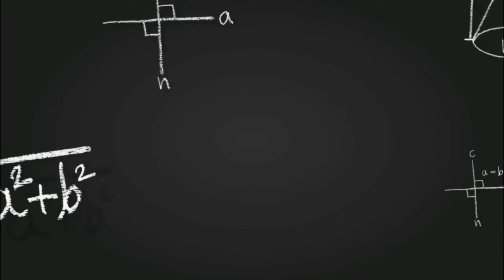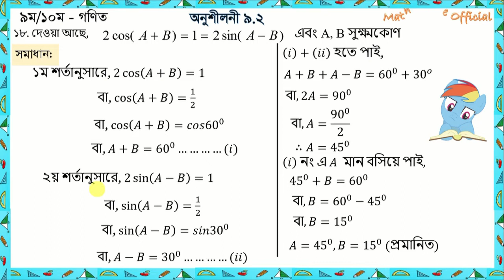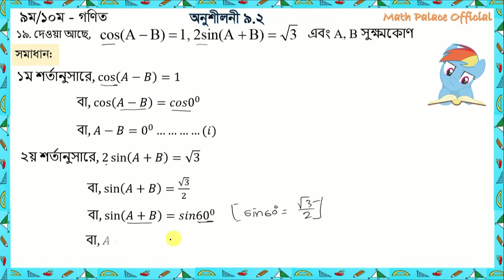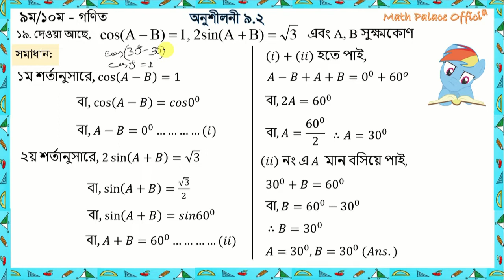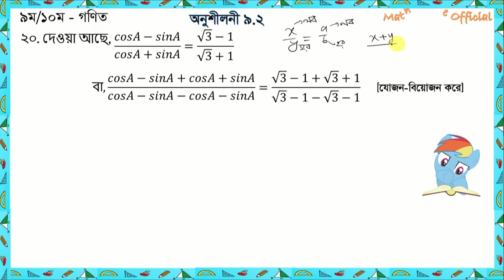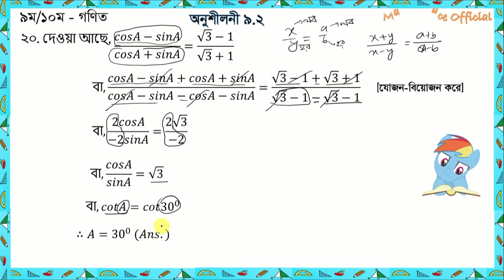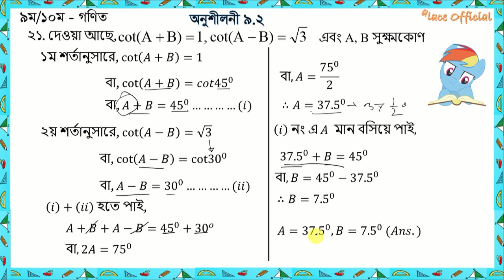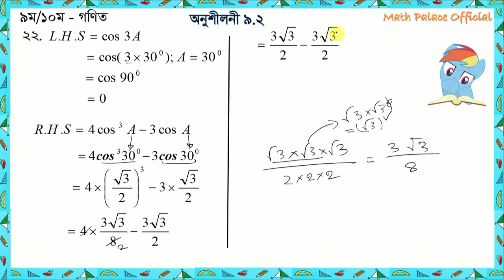SSC Math Chapter 9.2 (Part-4) ll Nine Ten Trigonometry ll নবম দশম শ্রেণির গণিত l এসএসসি ত্রিকোণমিতি